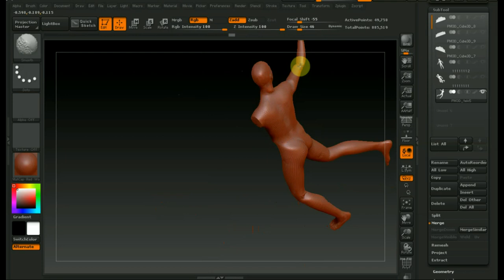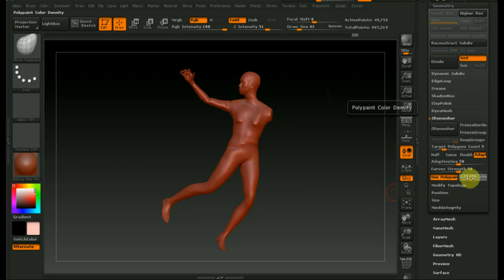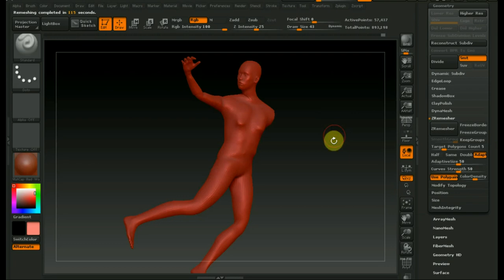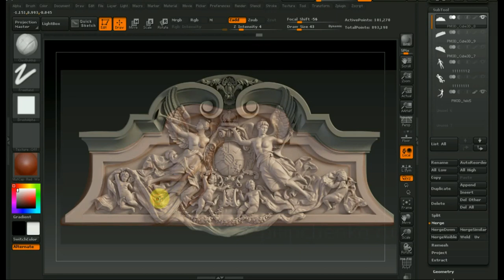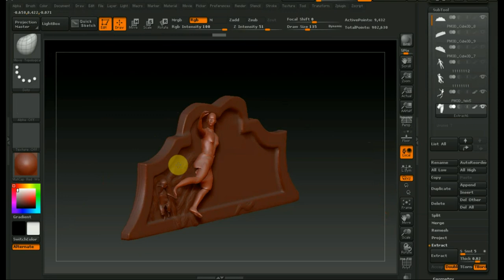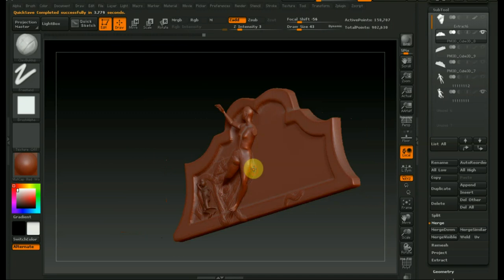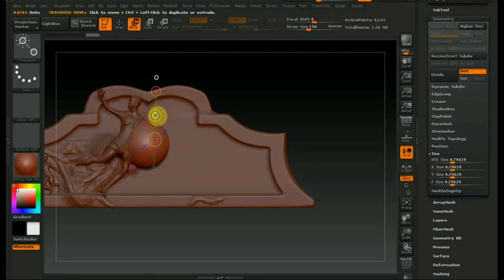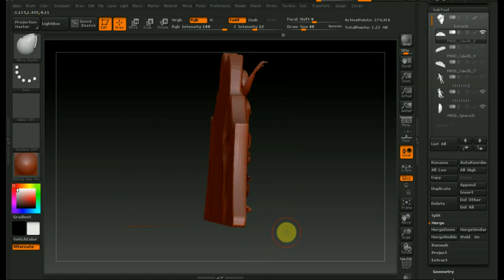Zbrush 4R7 сложный барельеф ч3